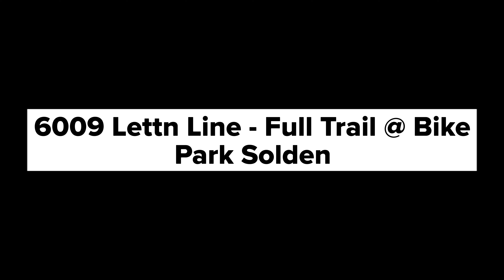Bike Park 6009 Lettn Line - Full Trail @ Bike Republic Solden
Full Trail Video of the Lettn Line Trail at bike republic Solden in Austria.

Sölden
Ötztal valley of Tyrol